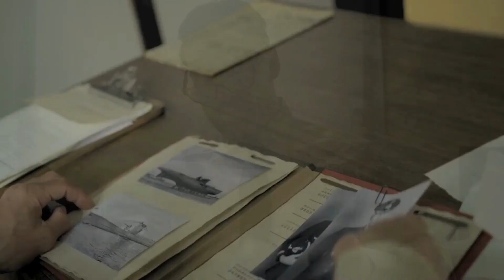Operation Seawolf | Official Trailer (2022)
The first movie trailer for Operation Seawolf starring Frank Grillo, Dolph Lundgren.